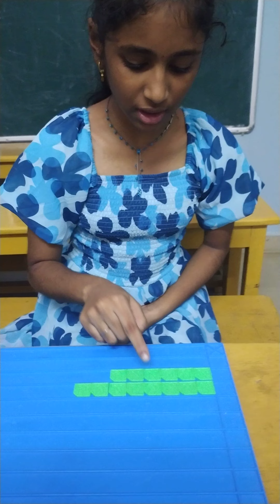rani Jayaleonica from grade 8 is doing integer board